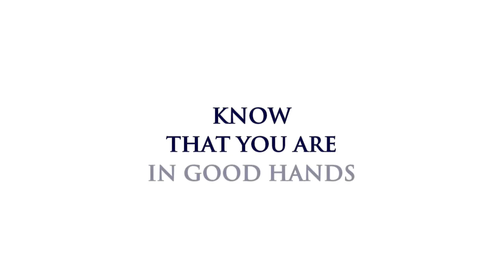NOW BOOKING FOR 2020 AND 2021 || RA-MU AND THE CREW || RHODE ISLAND WEDDING DJ